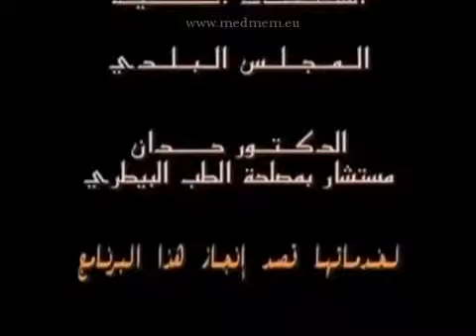القرد المغربي عالم الحيوانات المغربية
برنامج, حيوانات المغرب, الذي بثته القناة الثانية, المغربية, سنة 1994, يسلط الضوء على فصيلة المكاك من القرود,..

المكاك البربري (الاسم العلمي:Macaca sylvanus) (بالإنجليزية: Barbary Macaque) هو نوع من الحيوانات يتبع جنس السعدان المكاك.

Watch with your eyes as we get lost in pedestrian filled streets, eat poisoned food, gallop on stallions, feed terrifying monkeys, and get overwhelmed in general by Fez, Morocco. SO EXCITING.